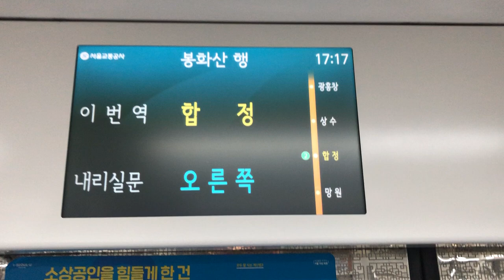2019.02.09 서울6호선 합정역 도착 안내방송 동영상 (2호선 환승)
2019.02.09 서울6호선 합정역 도착 안내방송 동영상 (2호선 환승)